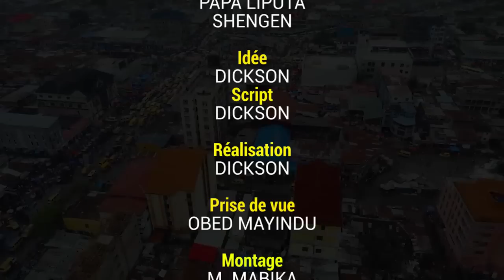GAG CONGOLAIS 2023: BITUMBA YABA NOKO AVEC PEDE NADA/ TITO/ LEADER LAVA/ SORBO